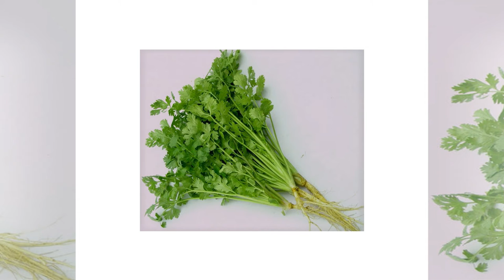Cách trị nám hiệu quả sau 7 ngày với loại rau này sdcs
-  99% phụ nữ “điên cuồng” đi mua oxy già về trị mụn, dưỡng da, làm trắng răng sau khi phát hiện công dụng: